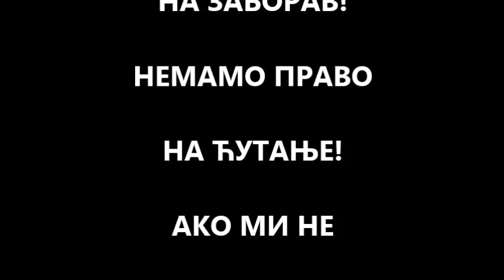Суза Косова - Саборни храм у Нишу 13.06.2020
Поводом 21. годишњице од завршетак борби на Косову и метохији Удруђење Србски Светионик је у Саборном храму Св. Тројице организовало парастос за све мученике и јунаке током 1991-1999.
Овде на снику се види како Сташа пева песму "Суза Косова".